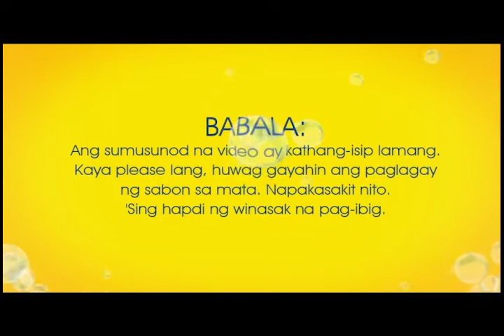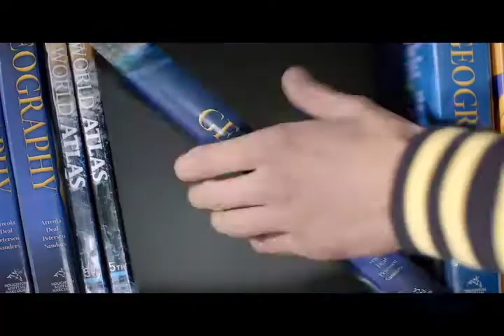MC REEL (Humor) 10/23/17